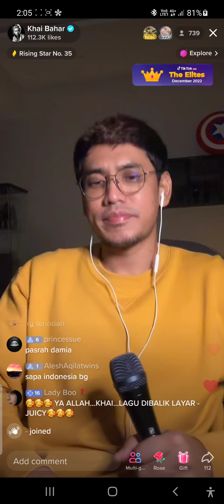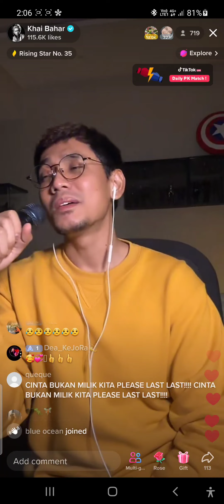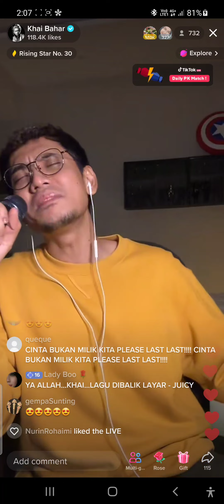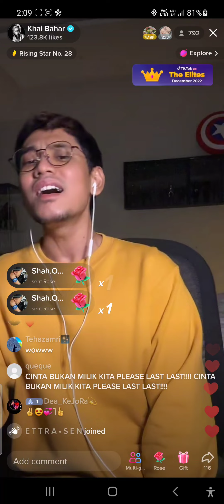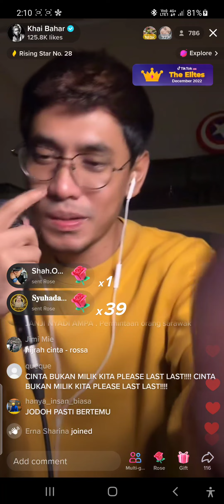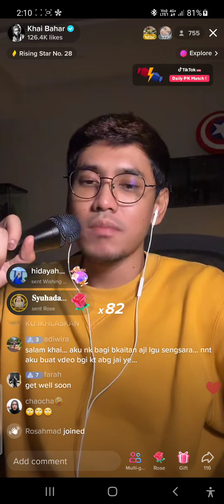Khai Bahar - Seribu Kemanisan (Siti Nurhaliza) Tiktok LIVE 11/12/2022